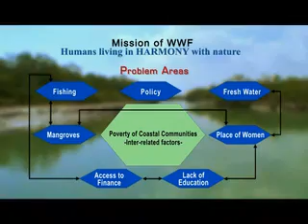Coastal Communities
A delicate balance exists between the mangrove forests that line the Sindh coastline and the fishing communities that inhabit the region. Most of the communities are fishing villages, but a lot of their day to day living also involves the use of wood and other items from the mangroves. WWF Pakistan. Writer/director Sarwar Mushtaq